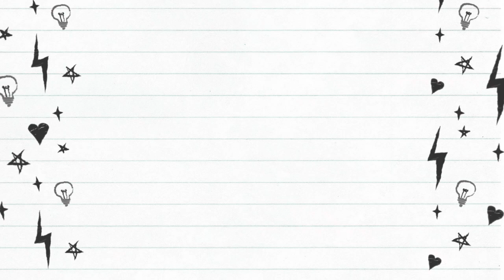Buy Zulfat Gulnaaz Best Fabrics Made Ladies Suits Salwaar Kameez Materials Wholesale | Sonal Textile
Sales & Support
ZULFAT GULNAAZ

Price : Rs.419

Weight : 8 KGS

MOQ : 10 Pieces (1 Set)

ZULFAT GULNAAZ

    ZULFAT GULNAAZ
    PURE COTTON DIGITAL PRINTED TOP 2.50 METERS
    PURE COTTON SALWAAR BOTTOM 3.0 METERS
    PURE NAZNEEN CHIFFON PRINTED DUPATTA 2.25 METERS
    10 PIECES IN CATALOG
    RATE 419

Wholesale Synthetic Printed Churidar Materials

Wholesale Fancy Printed Dress Materials

Wholesale Embroidery Work Suits Materials

Wholesale Semi Stitched Suits Materials

Wholesale Designer Suits Materials
Wholesale Pashmina Winter Wear
Wholesale Digital Printed Suits Materials